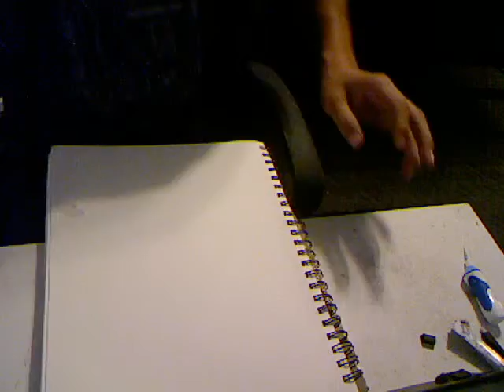Drawing E.T in less than 9 minutes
Well just felt like randomly drawing this lovable bastard. I was trying to avoid the camera in the beginning thus me moving around like a goon